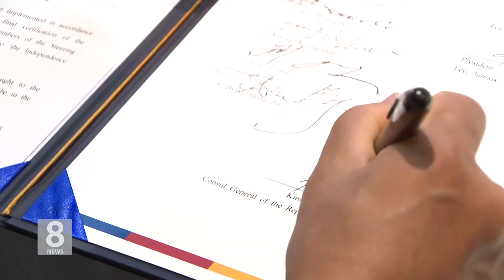11. 5. 20 김완중 전 LA 총영사, 외교부 기획조정실장 내정